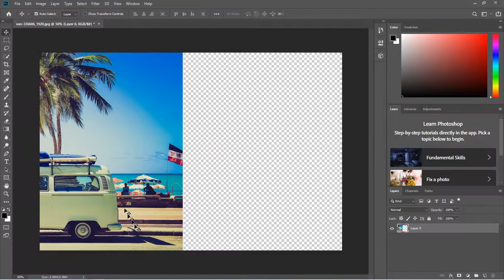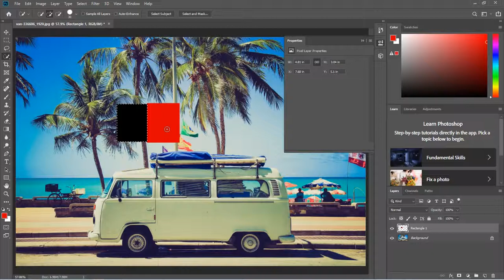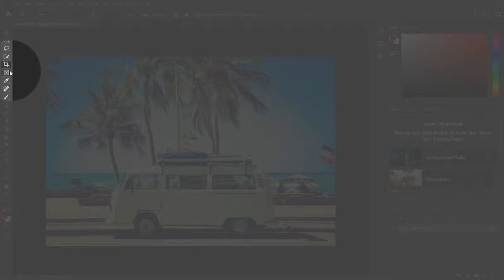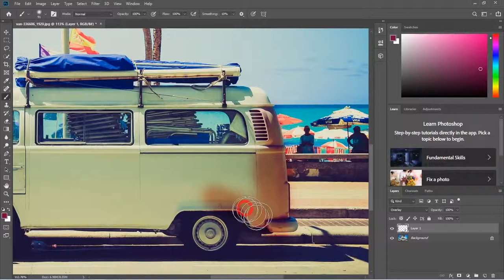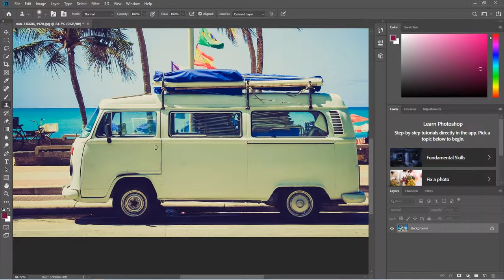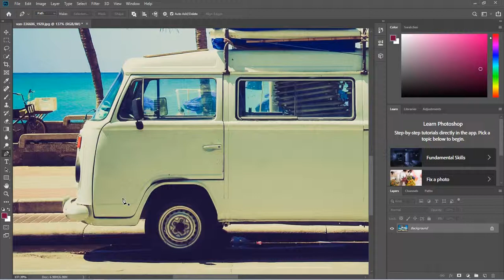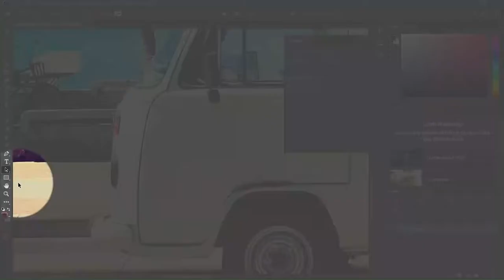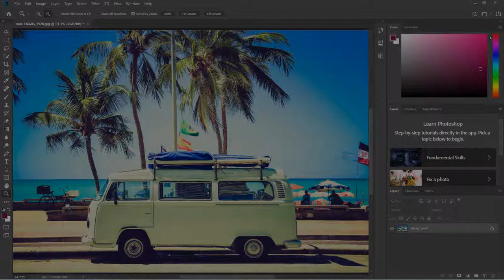Ultimate Beginners Tutorial Photoshop CC219 (Tool Panel)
Watch full series on Skill Share
Get two Months free By registering with the link provided below